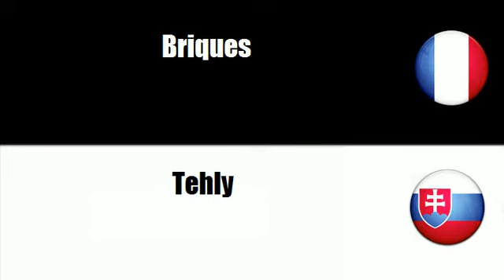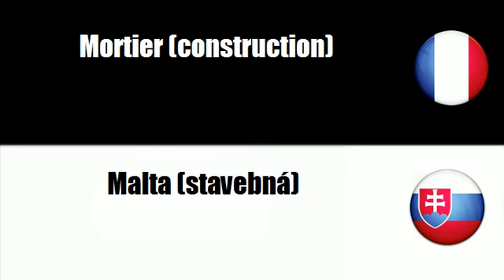TRADUCTION = SLOVAQUE = FRANCAIS = Stavebné materiály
frenchwithvincent TRADUCTION = SLOVAQUE = FRANCAIS = Stavebné materiály